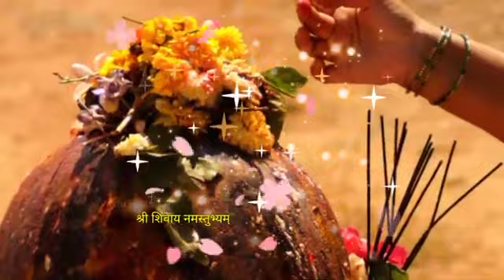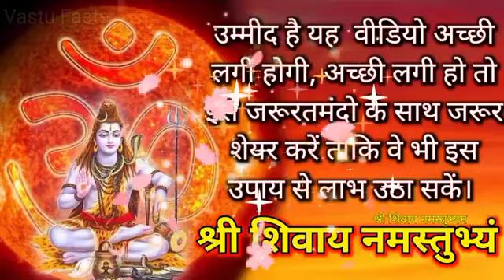4 जनवरी पौष मास गुरुवार अष्टमी तिथि । 4 शमी पत्र और 1 लोटाजल जो मांगोगे सब मिलेगा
pradeep mishra ki katha aaj ki